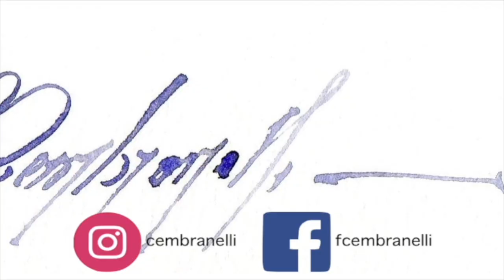St Valentine’s Day - Roses, Watercolor/Aquarela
Materials

Paper:
Arches (Cold Pressed), 300 g/m3 ou 140lbs

ES_Let Me Have This Dance - Sture Zetterberg
ES_It's All Because of You - Victor Lundberg
ES_You'll Get It - OTE
ES_What I Would Do - Victor Lundberg